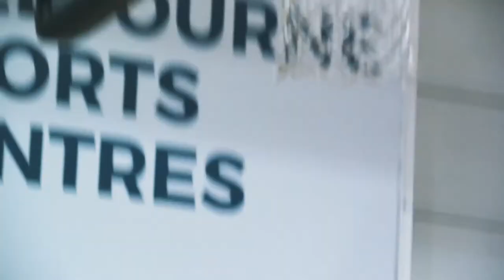Isabel Martin selected to represent Australia at the Tokyo 2020 Paralympics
Basketball Victoria speaks with Isabel Martin after being selected to represent Australia at the 2020 Tokyo Paralympics!